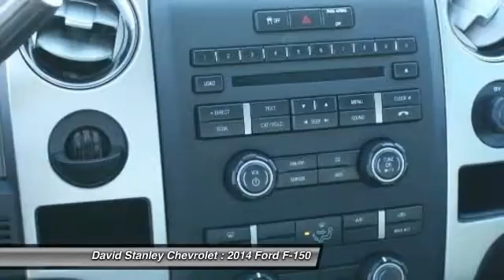2014 Ford F-150 Oklahoma City OK P24903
2014 Ford F-150 XLT

If you demand the best things in life, this superb 2014 Ford F-150 is the rugged truck for you. Ford reliability assures a long road ahead of worry-free motoring. Consumer Guide 2014 credits F-150 with a vast number of variations. It is nicely equipped with features such as ABS brakes, Compass, Electronic Stability Control, Illuminated entry, Low tire pressure warning, Remote keyless entry, SYNC Voice Activated Communication & Entertainment, and Traction control. AS LOW AS 1.9% FINANCING AVAILABLE!!! We offer more for your trade in than anyone in this great state of Oklahoma!!! Come to the largest pre-owned dealership in the southwest United States.